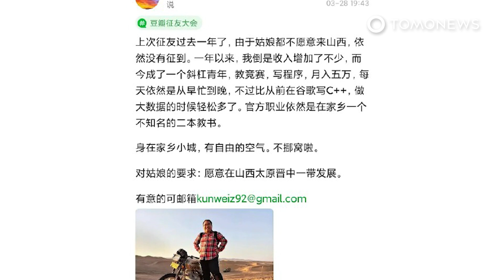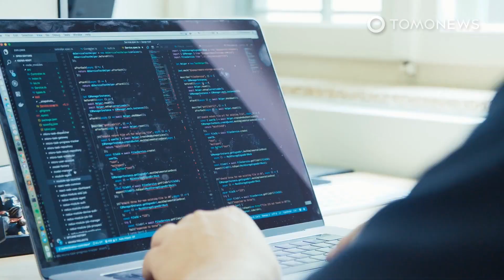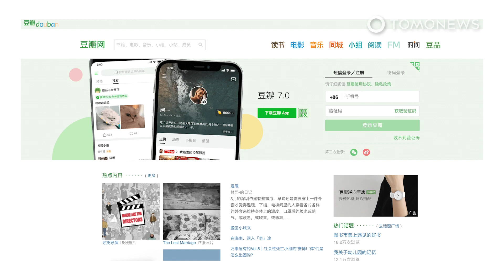Pria China Diejek & ‘Fat-Shamed’ Pada Iklan Kencannya - TomoNews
CHINA — Zhang Kunwei, seorang pria 28 tahun lulusan dari universitas bergengsi di China, Tsinghua University, dipermalukan secara online setelah ia mengunggah iklan dirinya di aplikasi Douban.

Setelah mengalami pengalaman yang menyakitkan, Zhang menulis sebuah artikel yang dipublikasikan pada 2 April lalu, mengklaim pria China biasa tidak dapat memenuhi ekspektasi sosial untuk mendapatkan cinta, seperti yang dilaporkan oleh SCMP.

Sebelumnya pada akhir Maret lalu, Zhang mengunggah data diri beserta fotonya yang berada di tengah gurun sebagai iklan kencan.

Zhang menyertakan pengalaman kerjanya yang pernah bekerja di perusahan bergengsi seperti JPMorgan dan Google.

Zhang juga mengklaim memiliki penghasilan sebesar 50,000 yuan per bulan.

Bukannya mendapat respon baik, Zhang justru menerima banyak komentar negatif, terutama komentar yang bernada body shaming.